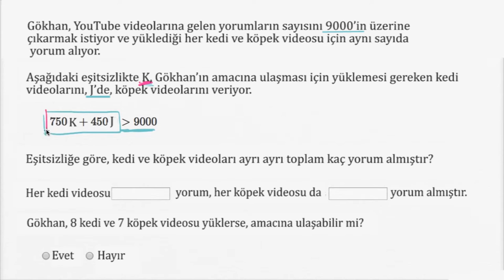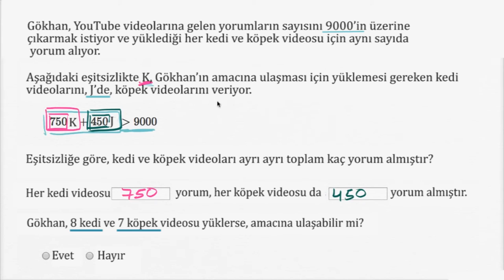İki Değişkenli Eşitsizlik Yorumlama Problemleri (Cebir)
How to analyze a two-variable linear inequality in terms of its context (example)